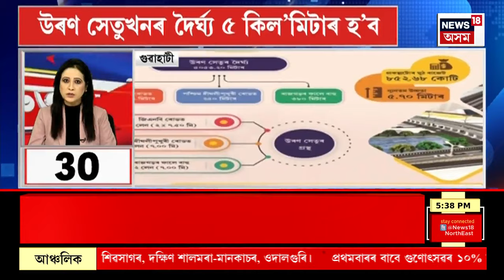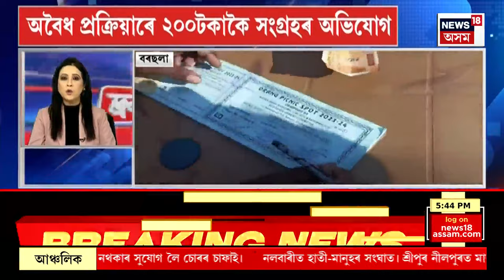SPEED NEWS : TOP 100 NEWS | দেশ-বিদেশৰ এশটা গুৰুত্বপূৰ্ণ খবৰ। Assamese News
SPEED NEWS : TOP 100 NEWS | দেশ-বিদেশৰ এশটা গুৰুত্বপূৰ্ণ খবৰ।
* Toklyo ’ৰ হানেডা বিমান বন্দৰৰ ৰাণৱেত অঘটন
* ইফালে উদ্ধাৰ অভিযান চলি থকাৰ সময়তে হঠাৎ বিমানখনত জুইৰ সূত্ৰপাত ঘটে
* ৩১ ডিচেম্বৰৰ নিশা ৰাজধানী মহানগৰীত গুলীচালনাৰ ঘটনা সন্দৰ্ভত দুজনক আটক হাতীগাঁও আৰক্ষীৰ